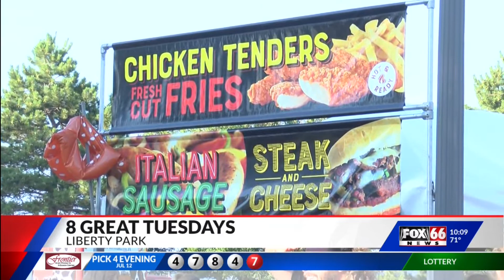Zac Brown tribute band takes center stage at Eight Great Tuesdays